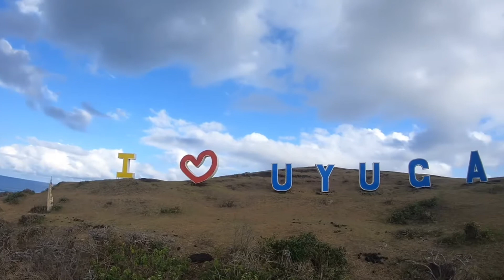Batan Shortcut Loop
Eto video ng Shortcut Batan loop. Sa 4 hours mong pagbabike, madadaanan mo mga ito.

1. Chawa Viewdeck
2. Mahatao Shelter port
3. Small lagoon (di ko alam yung tawag haha)
4. White sand beach
5. San Vicente port
6. Ivana beach wall and lighthouse
7. Honesty Coffe shop
8. House of dakay
9. Uyugan fishing village
9. Songsong ruins
10. Itbud
11. National Museum Batanes
12. Imajbu viewpoint
13. Alapad rock formation
14. Marlboro hills / Rakuh a Payaman

Sayang, madami akong dinaanan lang at hindi na nagstop. Kapag hindi shortcut, mas madami ka pang madadaanan na tourist spots. Kaya lang ako nag shortcut dahil sobrang bitin na ako sa oras haha. Pasensya narin sa editing skills ko haha!